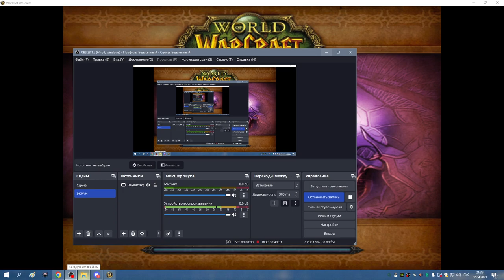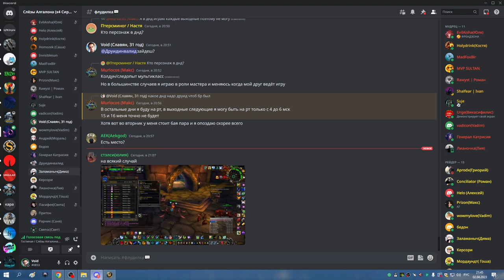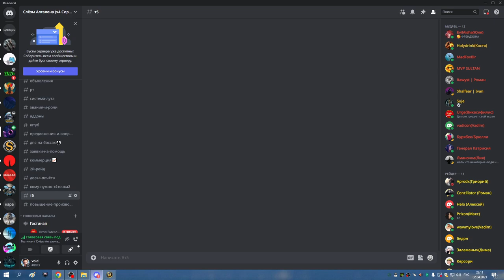ОКО КЕЛЬ СОВА 02 04 23